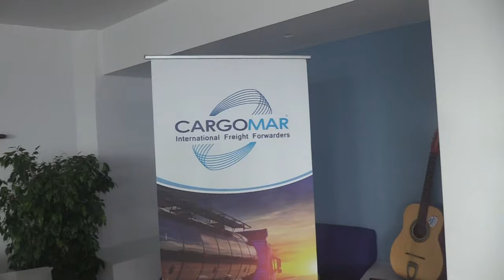Servizio Rari Nantes del 9 Novembre 2023